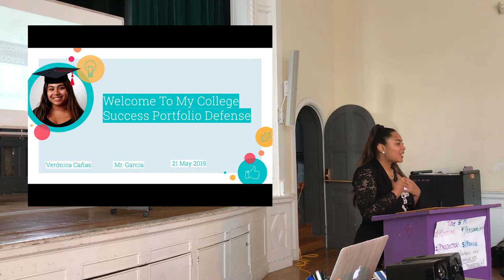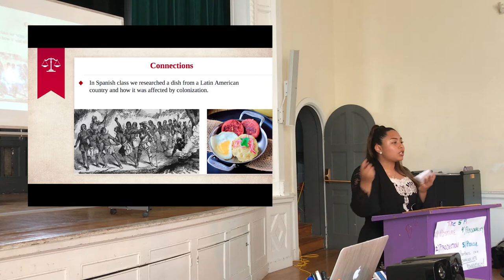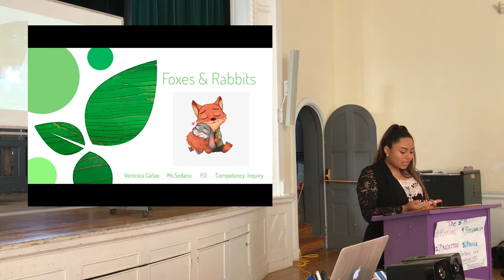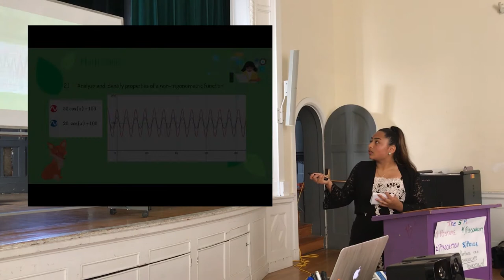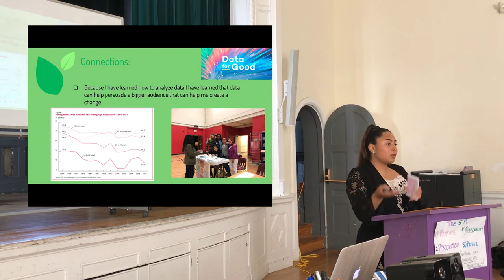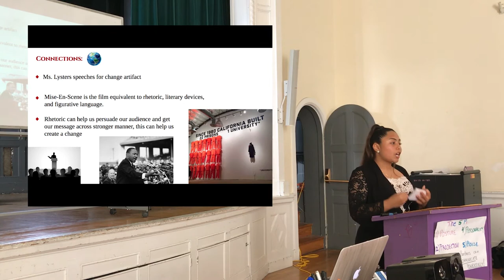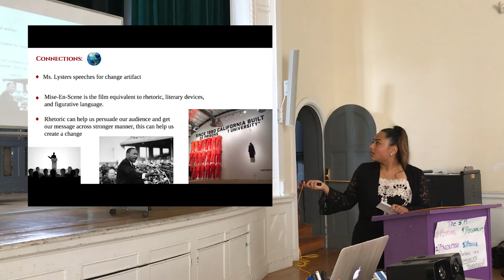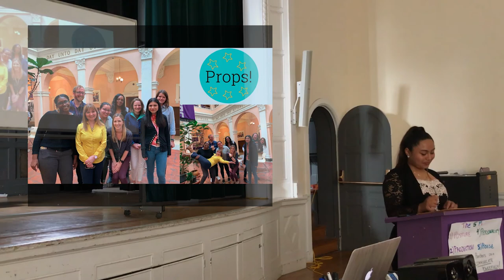Veronica Canas, Full College Success Portfolio Defense Presentation